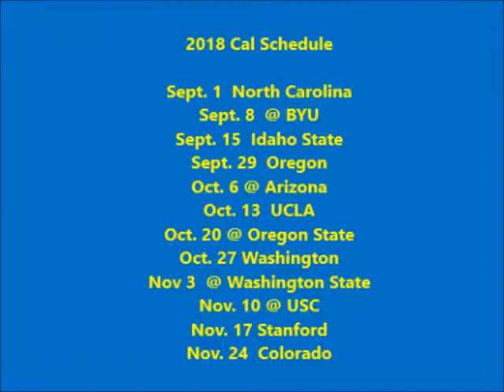2018 California Football Preview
Let us head to Berkeley, CA and talk about the California Golden Bears of the Pac 12 North Divison, on my 2018 College Football Previews.   Can coach Justin Wilcox get Cal to a bowl game?